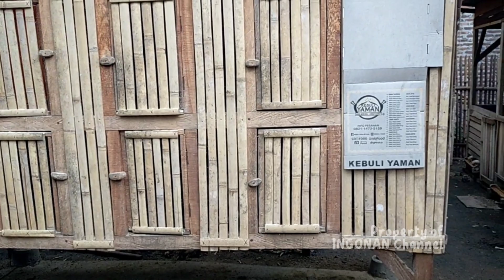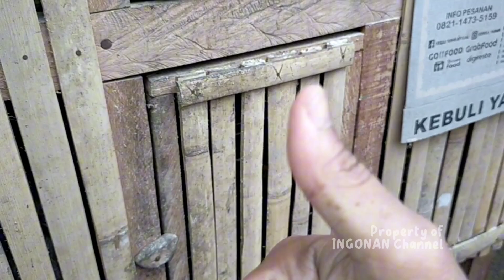REVIEW AYAM IMPORT DAN LOKAL DIKANDANG INGONAN, AYAM UNIK DI INDONESIA ‼️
Assalamualaikum teman-teman,
Semoga sehat selalu, rejeki mengalir dan dimudahkan segalanya Aamiin.
Wassalamu'alaikum